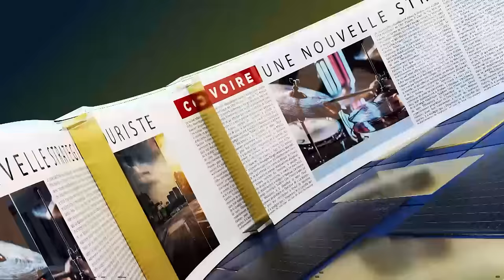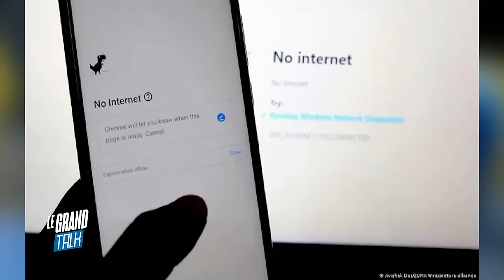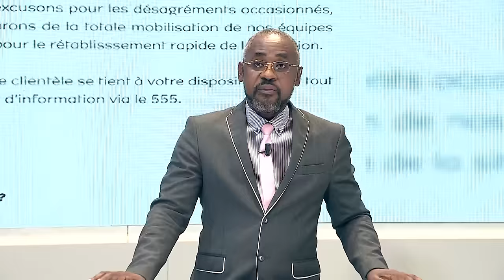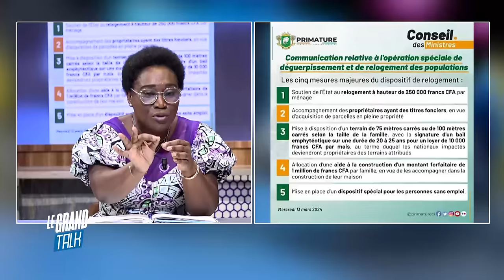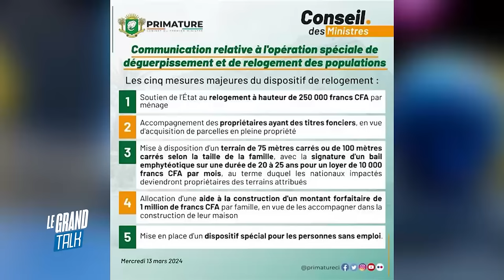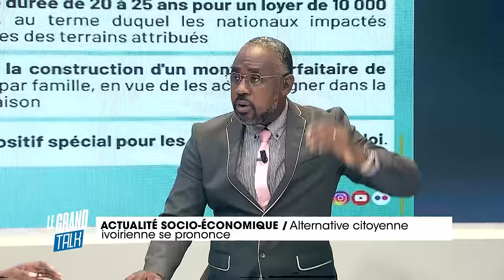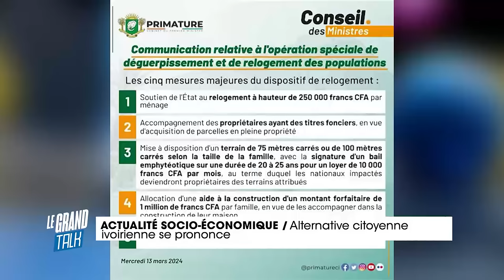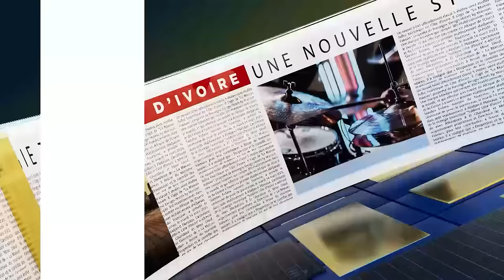Le Grand Talk du 14 Mars 2024.